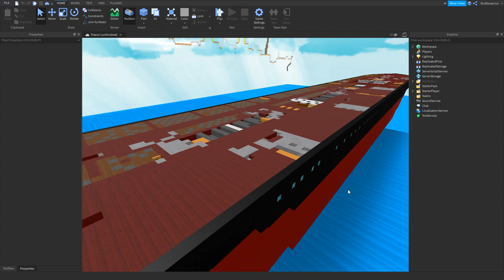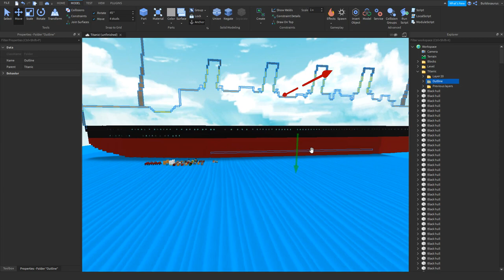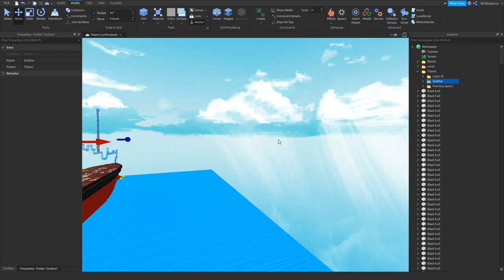Hotel or Titanic? Please VOTE for the Next Build A Boat Series!!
∘∘∘∘∘∘∘∘∘∘∘∘∘∘∘∘∘-Credits-∘∘∘∘∘∘∘∘∘∘∘∘∘∘∘∘∘∘
🎮  Play the game here:

∘∘∘∘∘∘∘∘∘∘∘∘∘∘∘∘-Tags & Keywords-∘∘∘∘∘∘∘∘∘∘∘∘∘∘∘∘

△⚪✕◻ Game on!